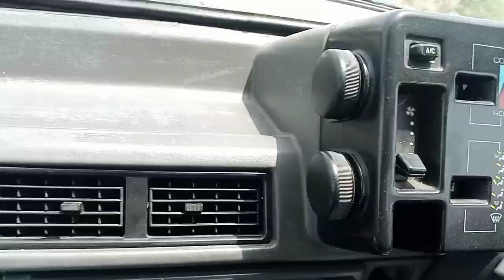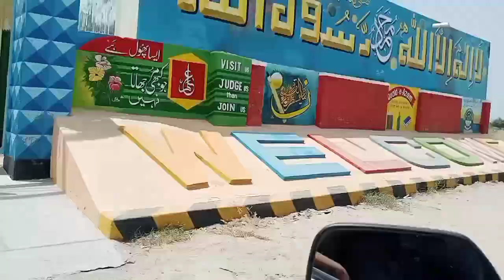Iphone lane Ky liye bakkhar ana para📱 ائی فون لینے کے لیے بھکر انا پڑا:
I hope friends 🥰 plz support me know if you 🤗🤗🤗🤗🤗🤗🤗🤗🤗